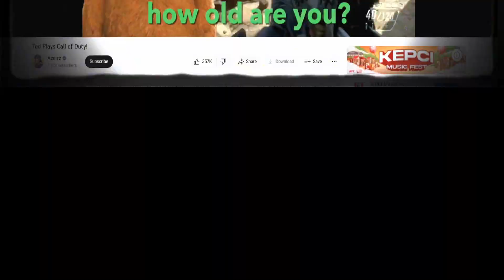Azerzz - Documentary (Preview)